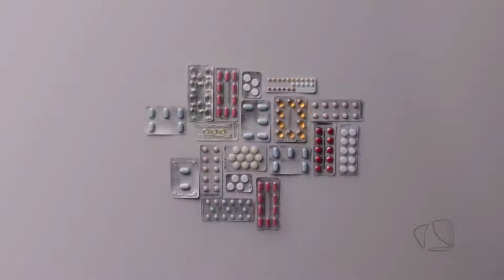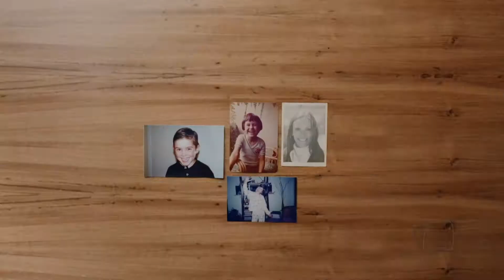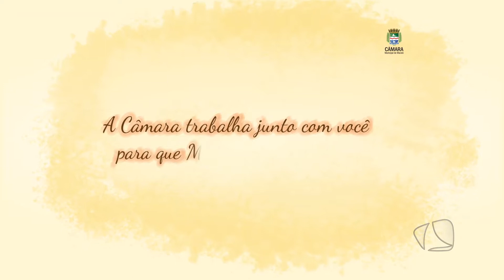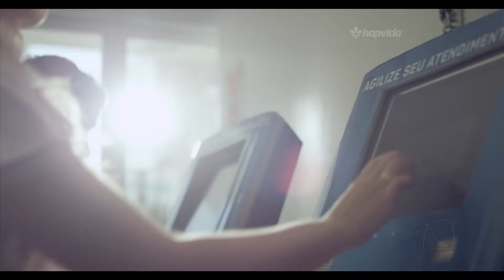A VEZ DO POVO 22 01 16